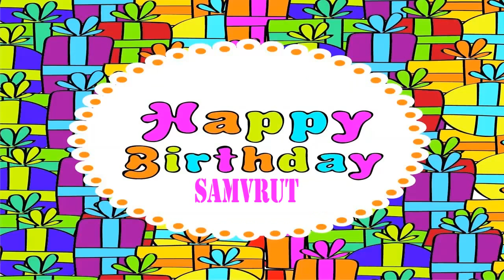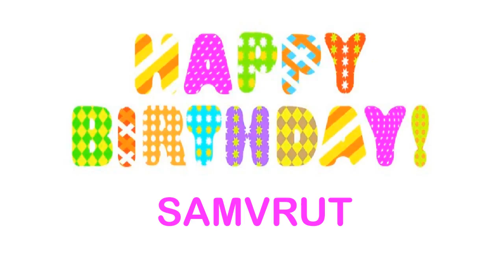Samvrut Wishes & Mensajes